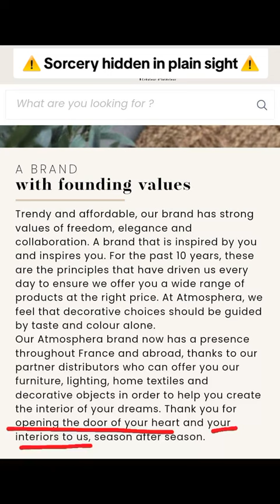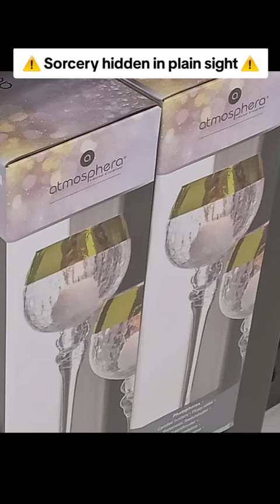Sorcery hidden in plain sight